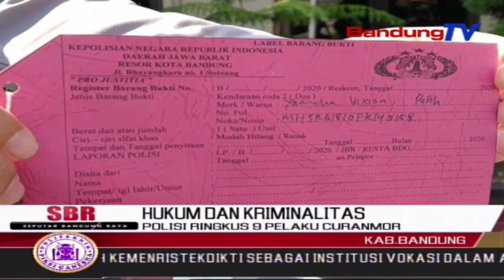Polisi Ringkus 9 Pelaku Curanmor | SBR | BANDUNGTV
SBR | BANDUNGTV | RIDWANSYAH AZHAR | Satuan Reserse Kriminal Polresta Bandung, Berhasil Mengamankan Sembilan Orang Tersangka Pencurian Kendaraan Bermotor, Yang Kerap Melakukan Aksinya Di Wilayah Kabupaten Bandung,  Cimahi Dan Kota Bandung.  Dari Tangan Para Tersangka Polisi Juga Menyita Puluhan Kendaraan Roda Dua Serta Sejumlah Alat Kejahatan Seperti Kunci Astag.